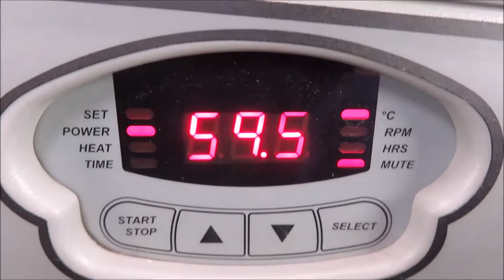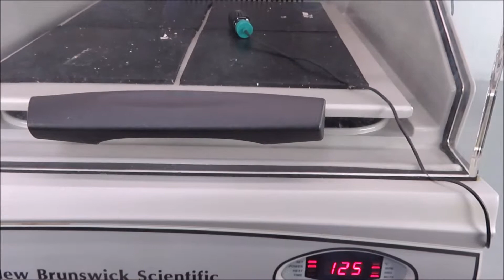New Brunswick E24R Cooling Incubator Shaker For Sale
New Brunswick E24R Cooling Incubator Shaker is available from The Lab World Group.